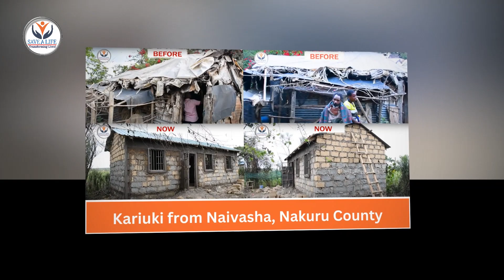WE SAVE LIVES EVERYDAY